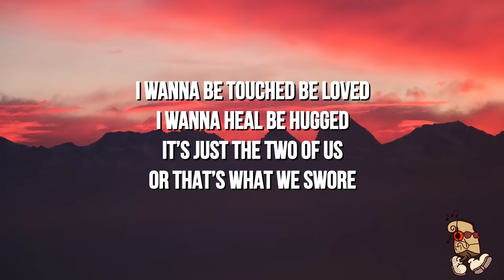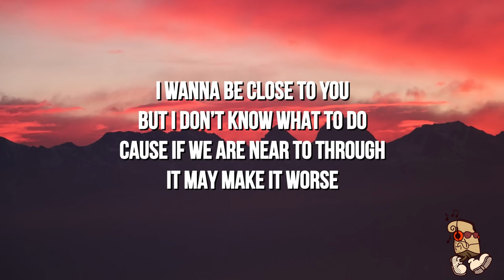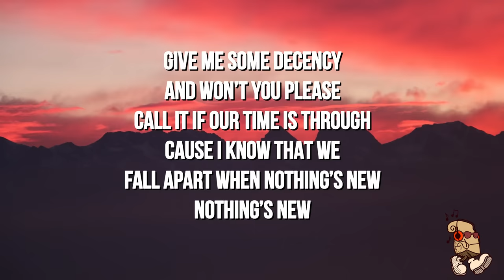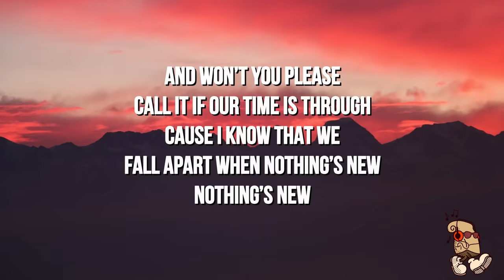Rio Romeo - Nothing's New (Lyrics)